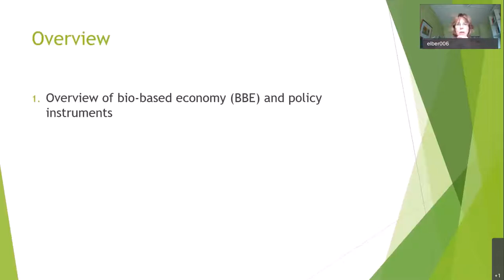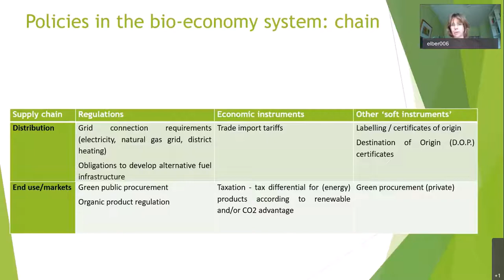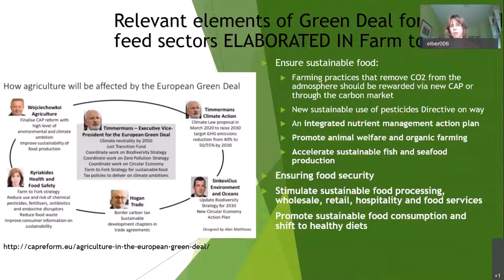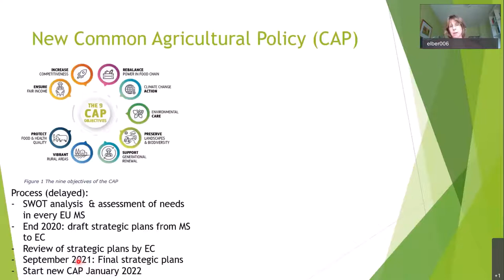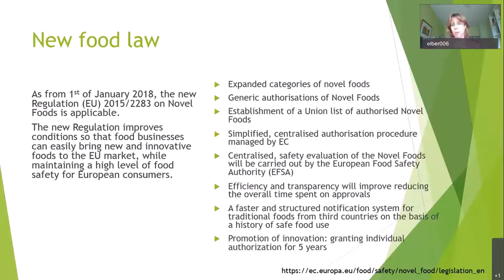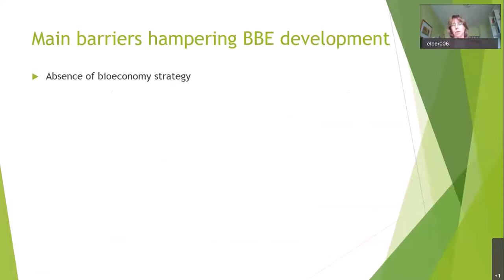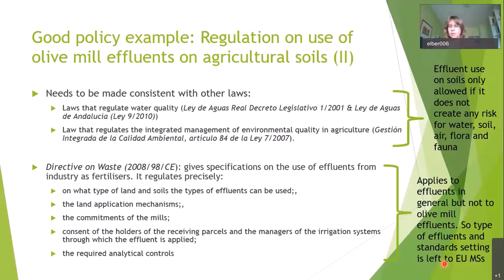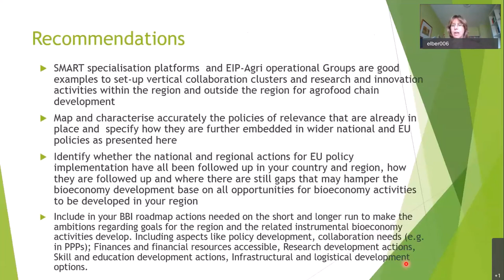Food and Feed webinar 8: Supporting policies for bioeconomy – focus on food and feed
In this POWER4BIO training webinar series about Food and Feed, the POWER4BIO partners from Wageningen Food & Biobased Research showed examples and explained drivers and hurdles for valorisation of biomass for food and feed. Such valorisation on one hand contributes to fulfilling increasing demand for food and feed, and on the other hand may contribute to added value creation from e.g. side streams. Smart solutions will be necessary to satisfy the demands for food, feed and non-food applications. We presented drivers from policy and the potential impact for practical opportunities, and on the other hand explained practical examples.

In this and last training webinar of this POWER4BIO webinar series, we tackled the needs, limitations and opportunities of policy instruments for the food and feed sector. We took a closer look to policy instruments that facilitate and set requirements to the development of potential value chains. We also presented results and good policy examples from task 4.2 of the POWER4BIO project: public policies and regulation to support bio-based business models at regional level.

Presenter: Dr. Berien Elbersen (Wageningen Environmental Research)

For more information about the POWER4BIO webinar series on Food and Feed, please visit the news entry of the POWER4BIO